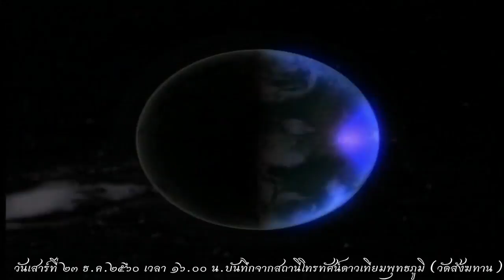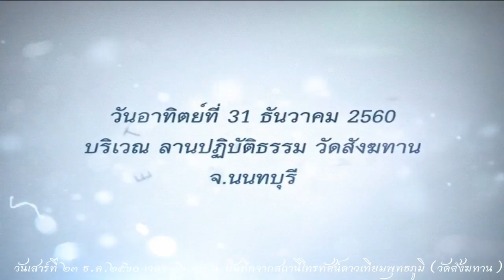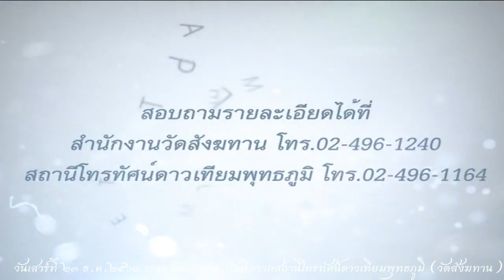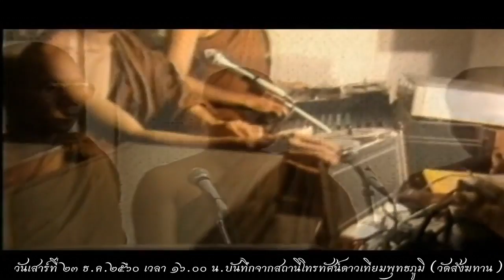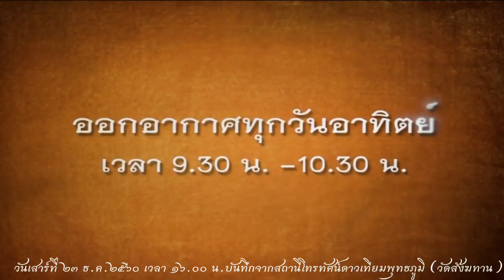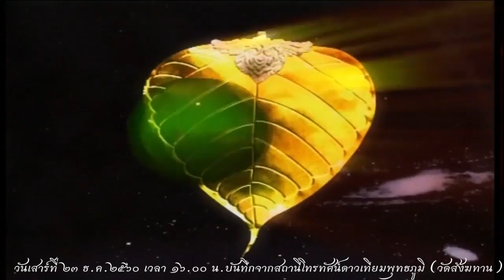วันเสาร์ที่ ๒๓ ธ.ค.๒๕๖๐ ธรรมะสว่างใจ หลวงพ่ออุดม ปริปุณโณ วัดบ้านพลับ จังหวัดสระบุรี